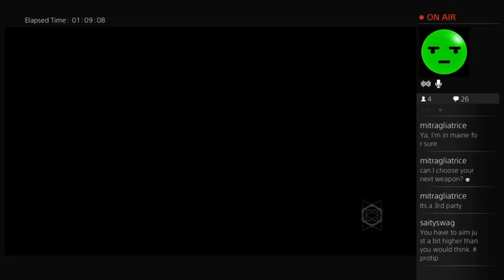Road to Diamond Anubis - Smite (PC) (Part 5)